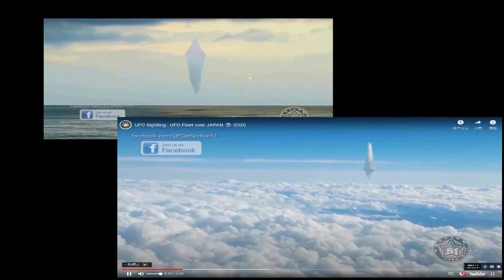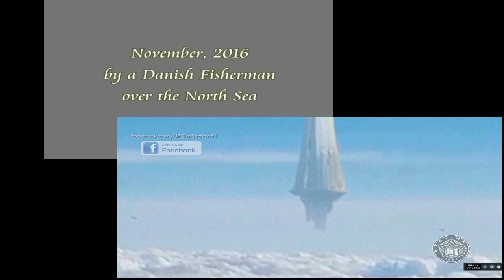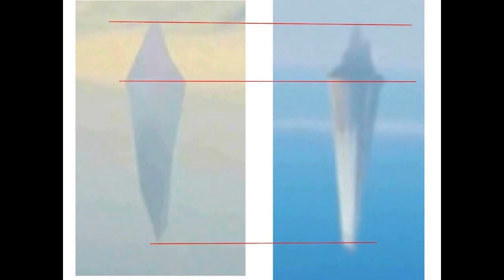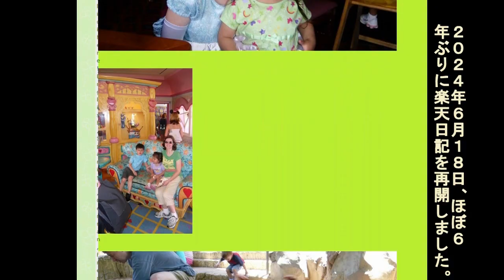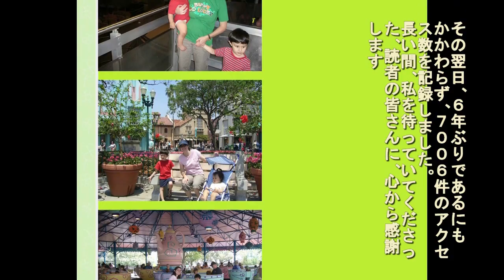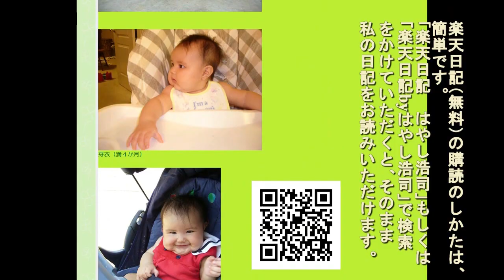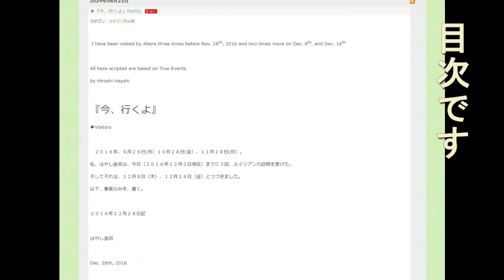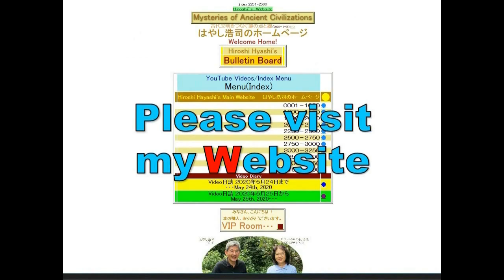4750【08 イントロ】Giant Mothership over Japan and North Sea日本と北海上空の巨大マザーシップHiroshi Hayashi JP